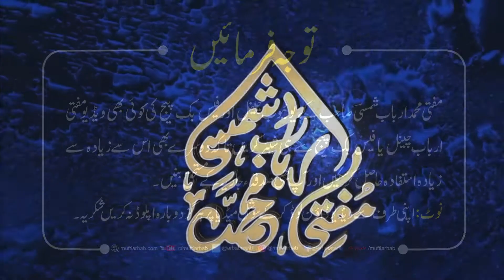Very special Bayan